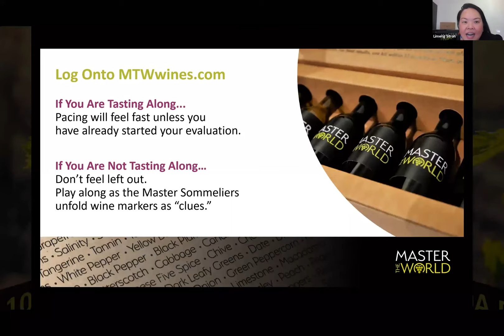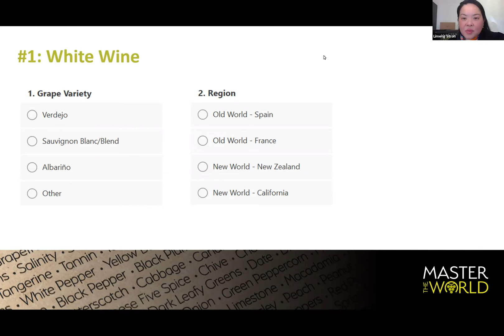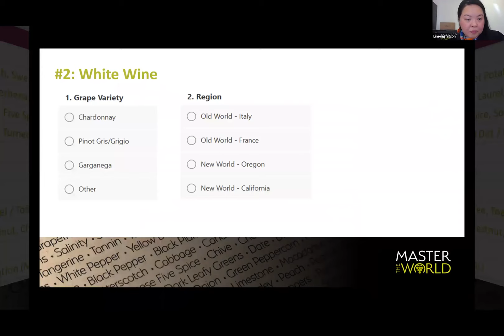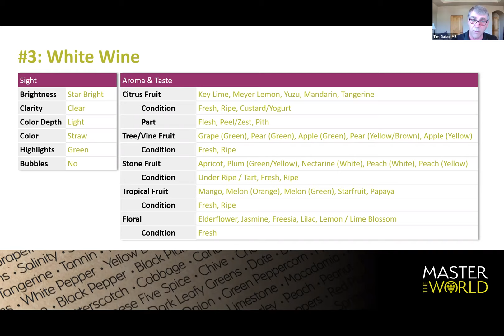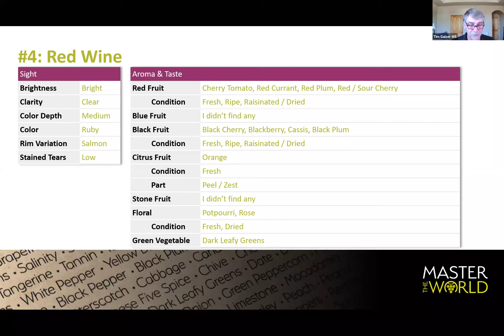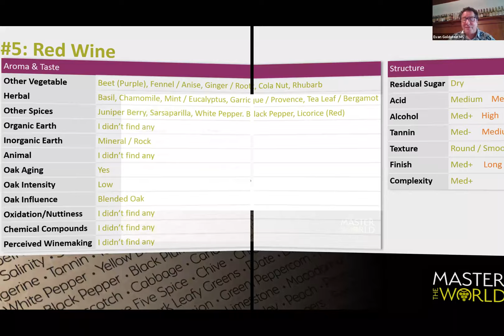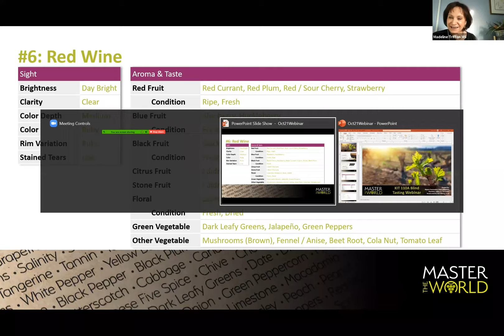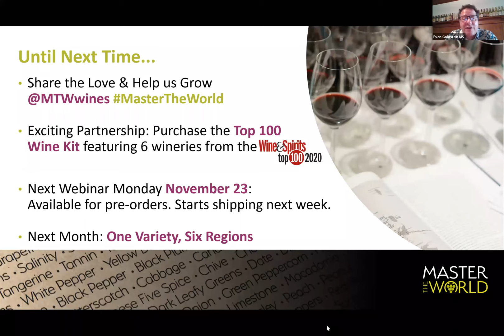Kit 110A - Master the World Webinar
Master Sommeliers Evan Goldstein, Madeline Triffon and Tim Gaiser present six wines from around the world. You don't need a wine kit to enjoy this webinar - we provide all the clues so that you can guess what wines we are drinking.